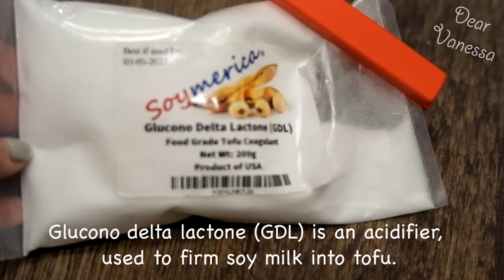VLOG #21 | CÁCH LÀM TÀO PHỚ TẠI NHÀ - HOME-MADE TOFU PUDDING | DEAR VANESSA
I am from Vietnam and currently living in Dublin, Ireland. I came to Ireland in 2014 to pursue a Master degree fully funded by an Irish Aid Scholarship. Ever since I have been living in Dublin for more than 5 years now. I created this channel as the personal corner where I can share my own experience of studying and working abroad, love, travel, food, beauty, fitness, lifestyle and many more...

Instagram (personal): vanessa.vle
Instagram (food recipes): whole_banana

© Bản quyền thuộc về Dear Vanessa
© Copyright by Dear Vanessa   ☞ Do not Reup